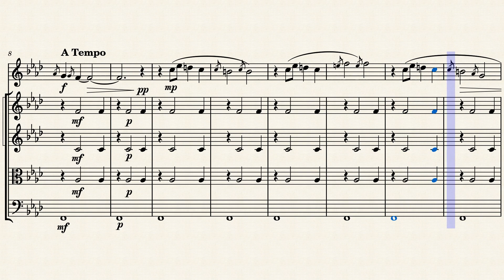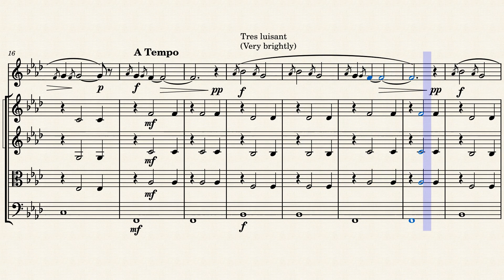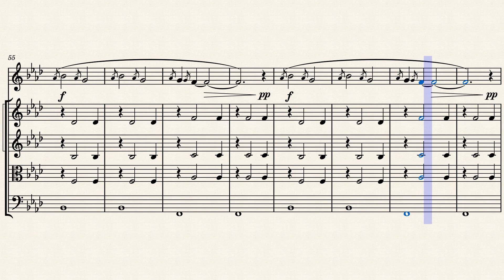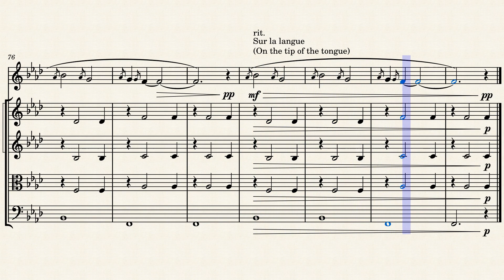Gnossienne No.1 - Erik Satie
Gnossienne No.1, by Erik Satie, transcribed for clarinet and strings.